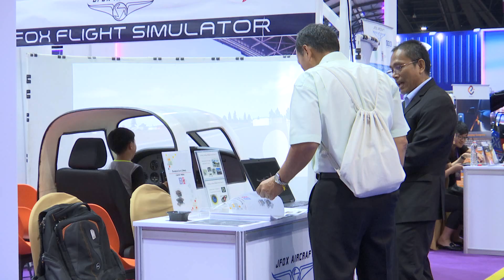ความสำเร็จของการจัดงาน Thailand Industry Expo 2019